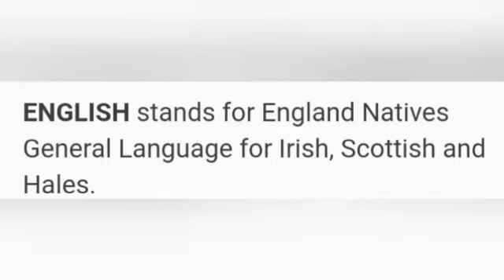||English Ki Full Form Kya|| Hai "Amazing facts about English And. World"